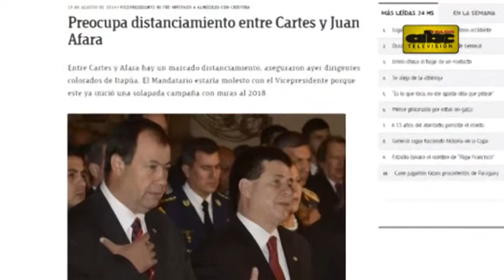Afara niega distanciamiento con Cartes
El vicepresidente Juan Afara aseguró que no existe distanciamiento con el presidente Horacio Cartes. Dijo que siempre conversa con el mandatario.